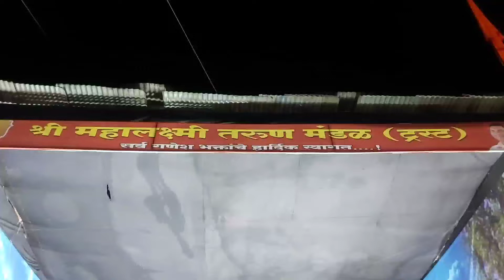🚩 Sant Nyaneshwar Maharaj 🚩 Sanjivan Samadhi | Ganpati Aaras | Ahmednagar Ganesh Utsav 2022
Your search

shree dnyaneshwar maharaj sanjeevan samadhi sohala,
sant dnyaneshwar samadhi,
sant dnyaneshwar samadhi sohala,
sant dnyaneshwar,
चंदन ऊटी || १२ मे २०२१ || shree dnyaneshwar maharaj sanjivan samadhi,
sant gyaneshwar maharaj,
baba maharaj satarkar,
sanjivan samadhi sodha,
dnyaneshwar mauli,
dnyneshwar samadhi,
mauli samadhi sohala,
sanjivan samadhi,
satarkar maharaj pravachan,
marathi kirtan baba maharaj satarkar,
baba maharaj satarkar kirtan,
baba maharaj satarkar haripath,